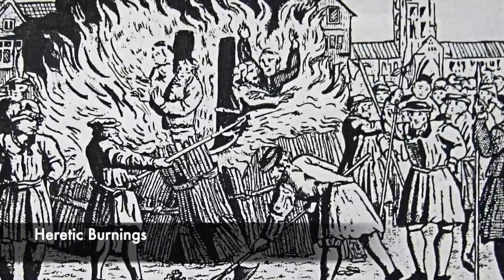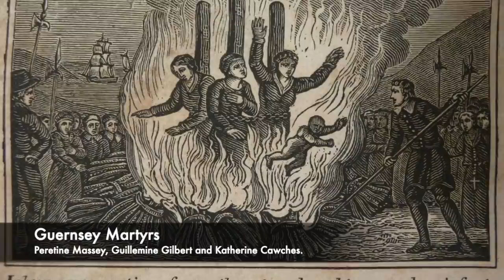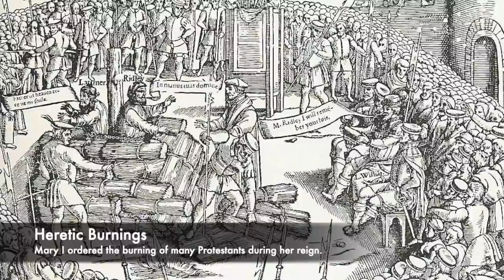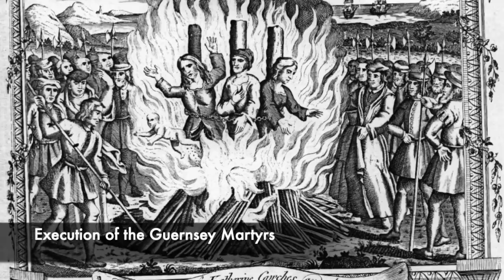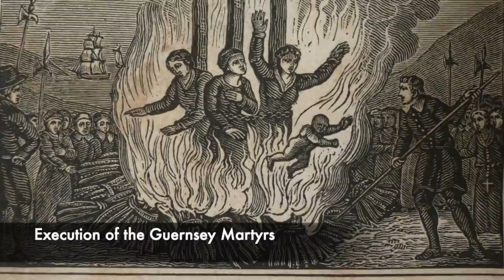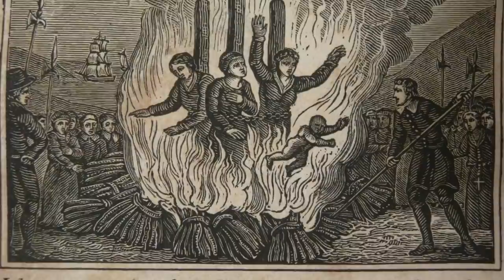The HORRIFYING Execution Of The Guernsey Martyrs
Mary I or Bloody Mary as she is more well known is famous for her brutal executions that took place during her reign as Queen of England. She is known for the burnings of Protestants across her realm in which those who refused to return back to Catholicism were executed in horrific fashion. These people who were burned at the stake were also killed in public to show everyone the Queen's power and also to put people off.

The Guernsey Martyrs were three members from the same family, one mother and two daughters who incurred the wrath of Bloody Mary and were executed in horrific fashion. Guillemine Gilbert and Perotine Massey were sisters, who lived with their mother Katherine Cawches. They were accused of stealing a goblet, however during this trial were proven innocent. However what was discovered is their Protestant faith and the fact they refused to attend Catholic Church services. This was a very serious crime and the women were found guilty of heresy, with the standard sentenced being death by burning.

Following this they were all brought to their place of execution and tied to stakes to be burned together in one huge fire. However Perotine Massey was pregnant, and the accounts of what happened next was completely horrific and horrifying with the execution being barbaric.

So join us today as we look at, 'The Horrifying Execution of the Guernsey Martyrs.'